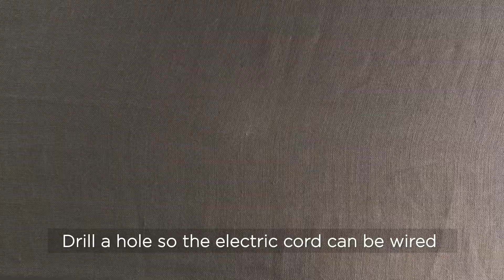Do it with Kolos | Ep.6 DIY Table Lamp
Pou bann dekorasion otentik, zot kapav kont lor nou. Donn enn look ristik a to lasam avek nou lalanp Ki nou ine fer ar cima Kolos.
Pa ezite avoy nou zot bann kreasion kan linn pare.